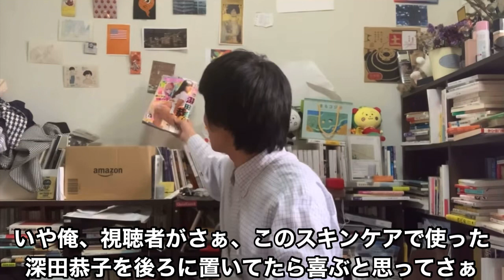オ○ホが映り込んでることを指摘され弁明する【ベテランち】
ベテランち認可の切り抜きチャンネルです。
収益は折半しています。

元動画